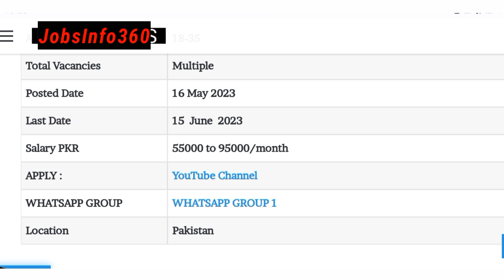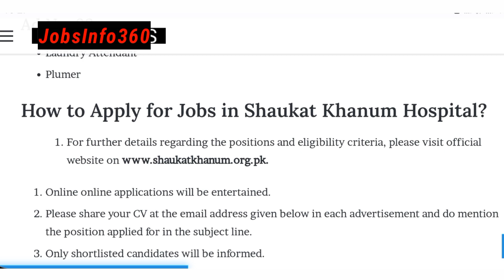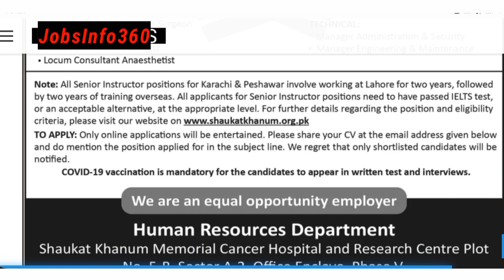Shaukat Khanum Cancer Hospital Jobs|| SKCH Latest Jobs|| How to apply online Shaukat khanum Hospital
✔ Daily updates.
Latest Govt
jobs info
shoukat khanum hospital jobs
shaukat khanum hospital jobs
shaukat khanum hospital jobs lahore
shaukat khanum hospital jobs 2023
shaukat khanum hospital jobs peshawar
shaukat khanum hospital jobs for nurses
shifa hospital srinagar jobs
shaukat khanum hospital peshawar jobs 2023
shaukat khanum hospital lahore jobs application form
shaukat khanum hospital latest jobs
how much does a surgeon earn in pakistan
shaukat khanum hospital job application form
jobs shaukat khanum hospital lahore
jobs in shaukat khanum hospital peshawar
shaukat khanum cancer hospital jobs
shaukat khanum hospital careers
shaukat khanum memorial cancer hospital jobs 2022 (findpakjobs.com)
shaukat khanum hospital expenses